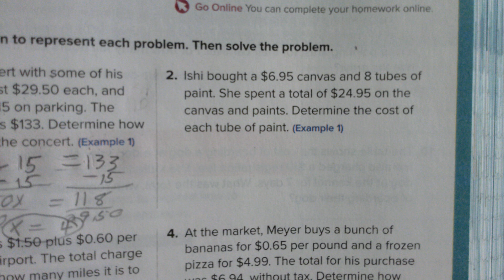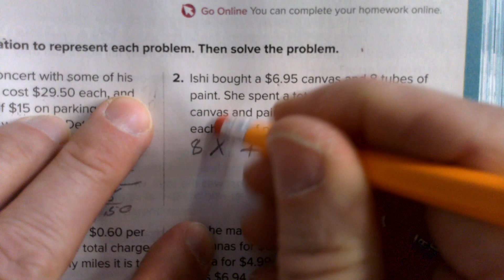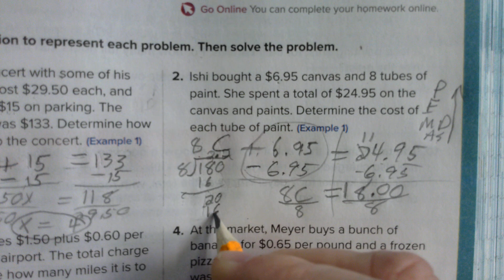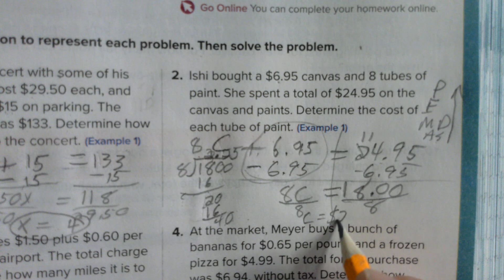Homework number 2 step equation word problem